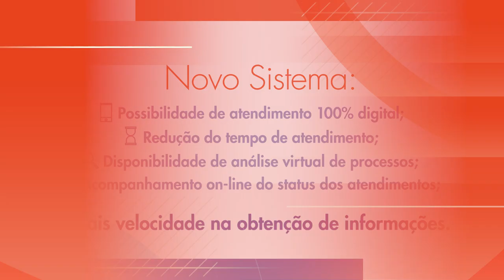Ponte Digital - Treinamento Módulo Profissionais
Ponte Digital
Tecnologia + Pessoas

Um percurso de mudança para o Crea-MG

O Crea-MG está determinado a conduzir um movimento de mudança substancial nesta gestão. Isso significa olhar para o nosso jeito de operar e buscar melhorias em todas as frentes.

Estamos falando de tecnologia, quando buscamos uma solução única para substituir nossos atuais 17 sistemas, que já não nos atendem de forma eficaz, gerando mais credibilidade, precisão e segurança a todos, interna e externamente.

Estamos falando de gestão, quando buscamos maneiras de atender melhor, quando nos organizamos para reduzir custos e otimizar processos, com vistas a uma administração mais moderna.

Estamos falando de pessoas, quando planejamos um programa de desenvolvimento para nos preparar para o novo e nos instigar a ser protagonistas desse movimento de mudança.

Precisamos avançar em cada uma dessas frentes. E é isso estamos fazendo. As mudanças são pelo bem do Crea-MG, dos profissionais que dependem da nossa atividade e pelo bem da sociedade, que dá o sentido verdadeiro da nossa função pública.

Evolução segura

Todo o processo de mudança será conduzido de forma segura e responsável. A cada etapa cumprida, avançaremos para fase seguinte. A implantação do novo sistema corporativo será realizada após testes e homologação, de forma a garantir a segurança nos dados que o projeto necessita.

Os trabalhos técnicos de preparação para a transição do sistema continuam a todo vapor, para que possamos colher os benefícios desta nova solução tão logo seja possível.